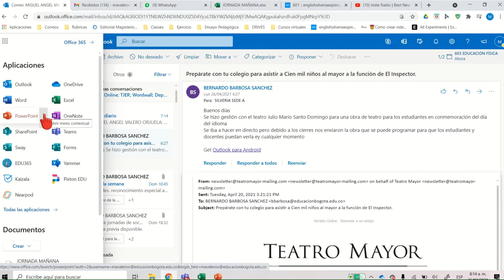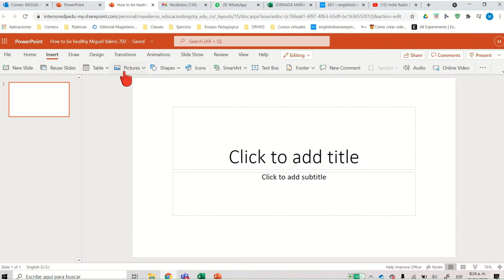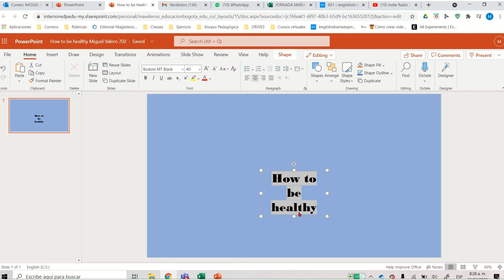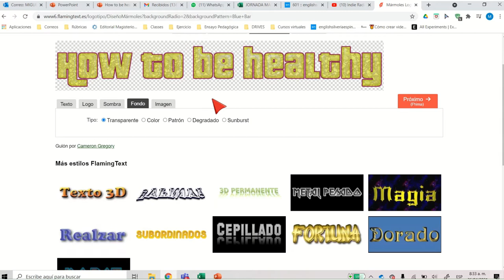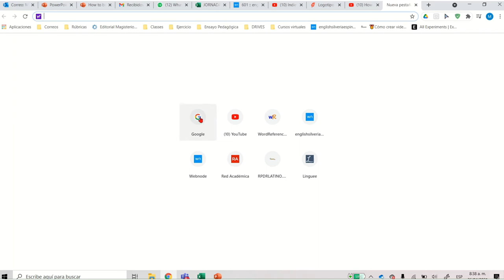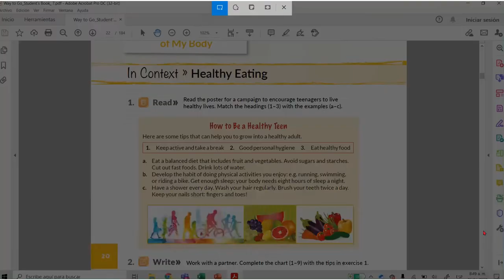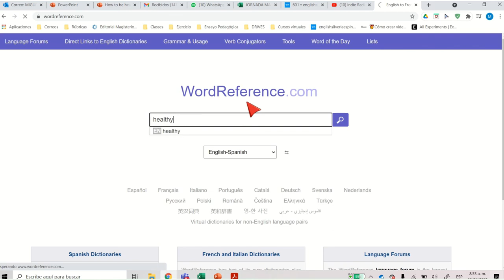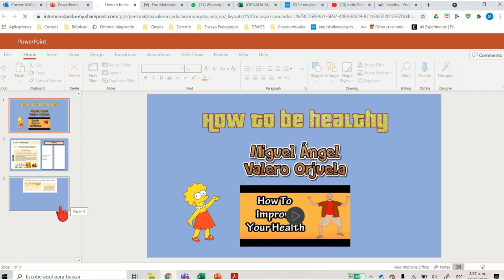¿Cómo crear presentaciones en Power Point en línea con nuestro correo institucional SER? COMPUTADOR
Aprende cómo crear y compartir presentaciones en Power Point usando la herramienta en línea con la que contamos en nuestro correo institucional SER.